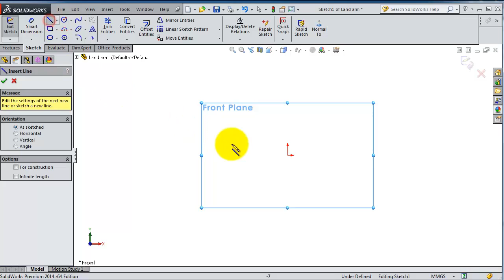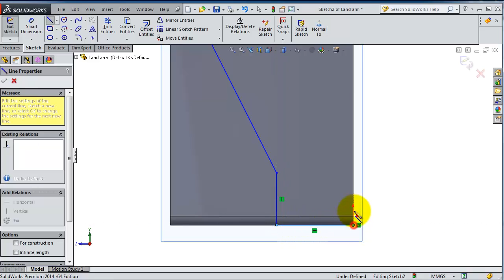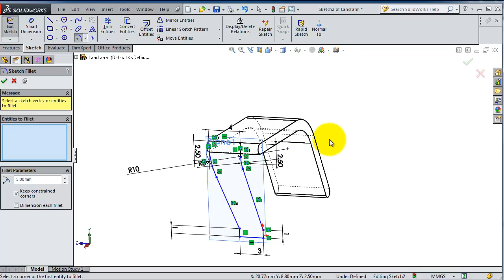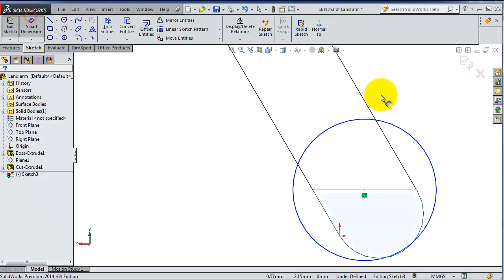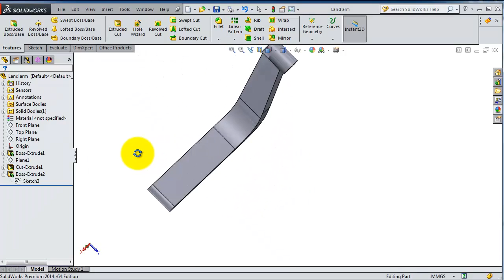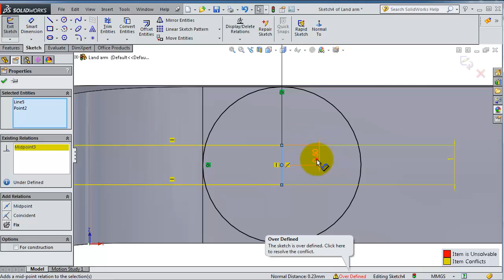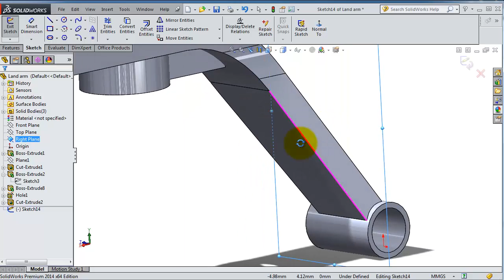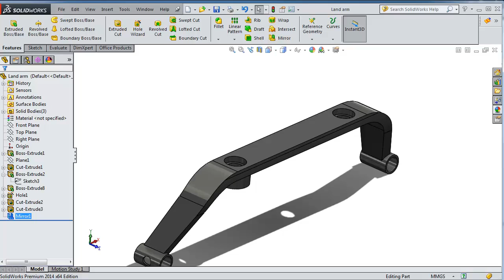23 SolidWorks |Helicopter|: Landing arm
This Channel contains topics about:

- SolidWorks Sketch
- SolidWorks Surface
- SolidWorks Motion
- SolidWorks Weldments
- SolidWorks Mold Design
- SolidWorks Simulation
And MORE